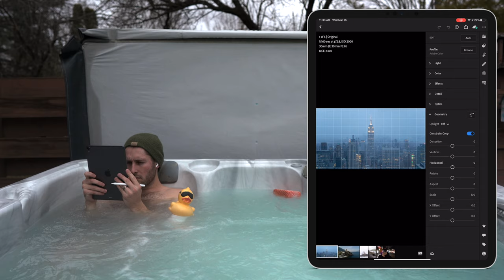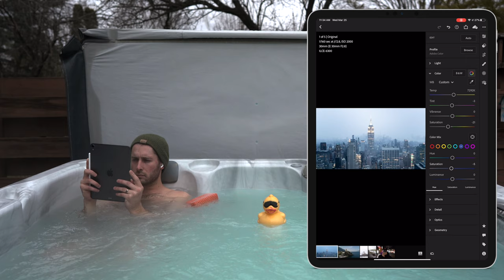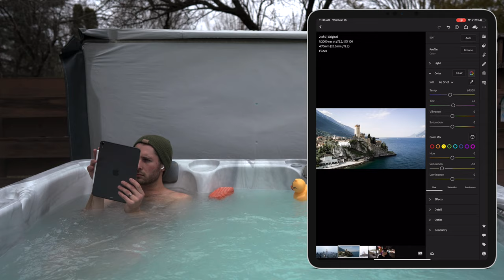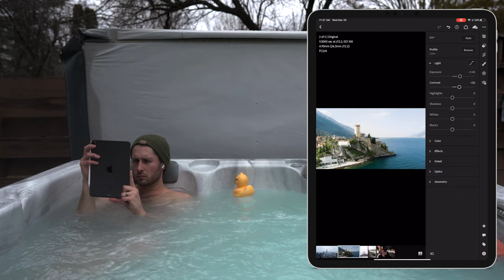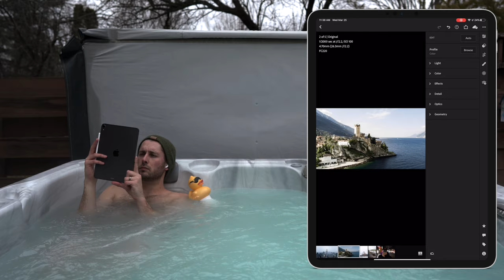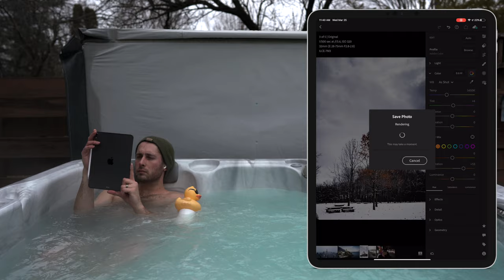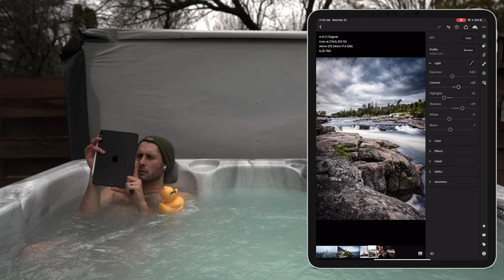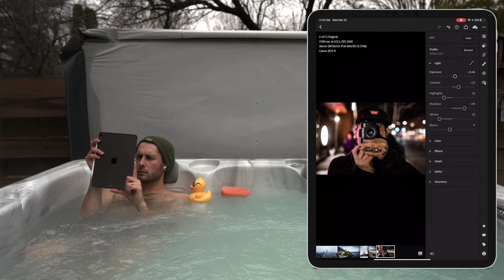Let’s edit some photos in the hot tub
Editing Photos in the Hot Tub whilst Self-Isolating.

Edited on iPad Pro

AMAZING Music for Youtubers
Lightroom Presets I use (Only $10)

Main Camera
B Cam
EOS R
A7iii Grip/L Bracket
Cheap 85mm
Action Camera
Best BTS Cam
BEST Lens EVER
CHEAP RF LENS
Walkabout Lens
Cheap street lens
B Roll Beast Lens
Super Sharp Lens
Studio Light
Studio Mic